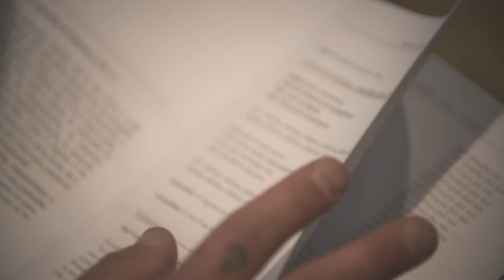Dino e Federica | Wedding Film | Location Due Roccoli a Brescia